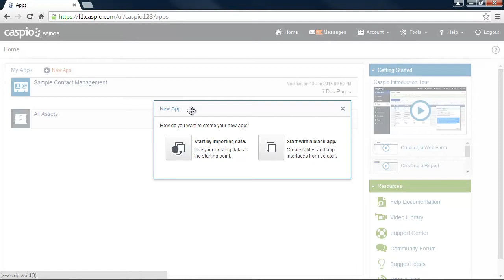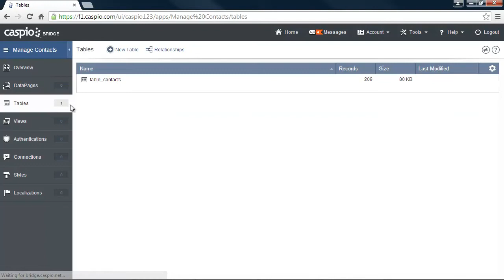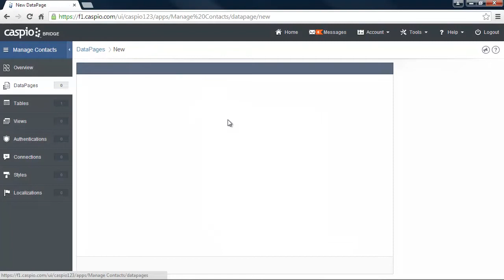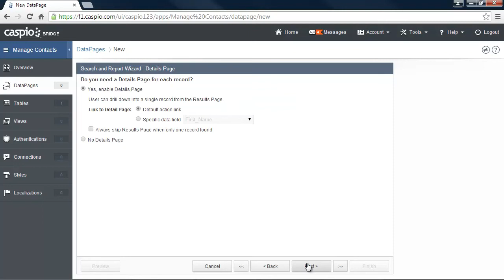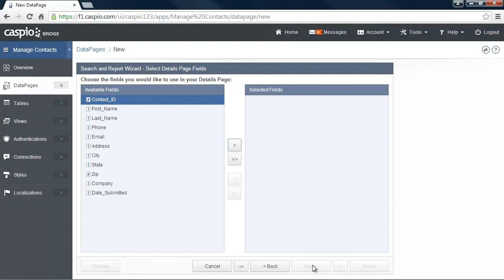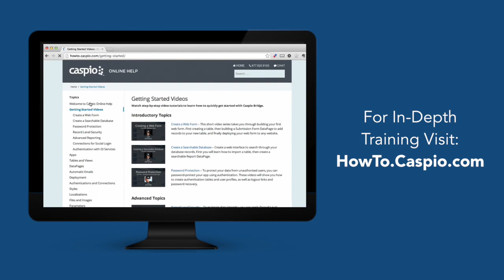Adding a Free Database and Web App to a Webflow Website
Build online database apps without coding.

Learn how to connect a free Caspio database to a Webflow website in less than 5 minutes. You'll also learn how to create a database from your Microsoft Excel spreadsheets and make an interactive web app in a matter of minutes.  Click on on the link below to learn how to make a web app.

A lot of users use Webflow to create/build free websites for various types of projects. Caspio provides a free database platform that allows users to build apps and connect those apps to their webflow website. Login to Webflow to embed Caspio's forms, reports, charts, graphs, and other types of application interfaces.